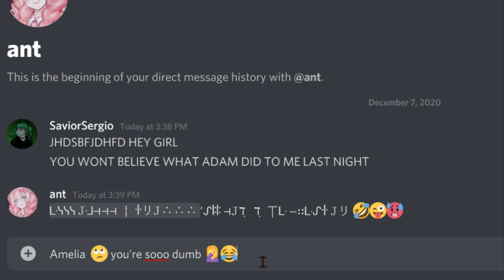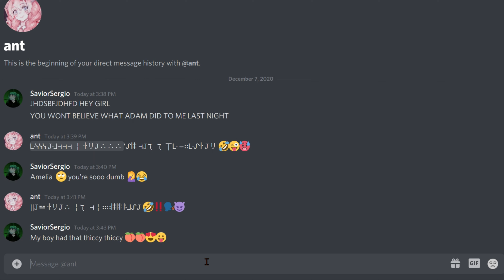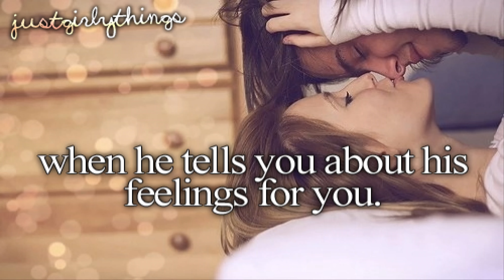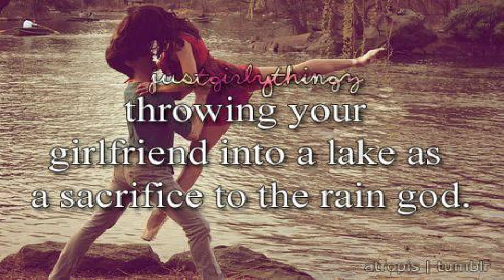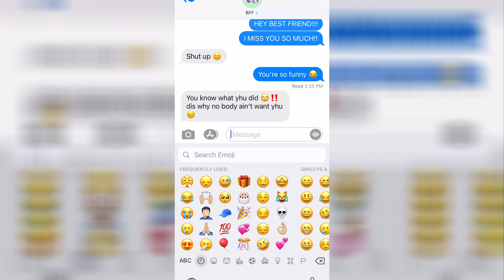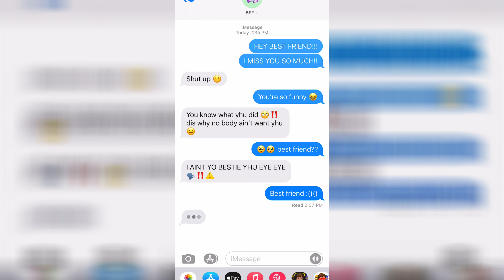justgirlythings +ASMR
justgirlythings, bringing back the 2013 tumblr days baaabyyyy

luv u all 💞 if you ever find yourself feeling down, just remember what you're fighting for